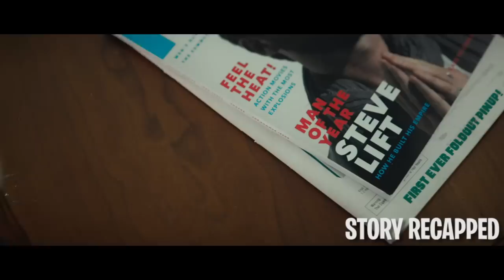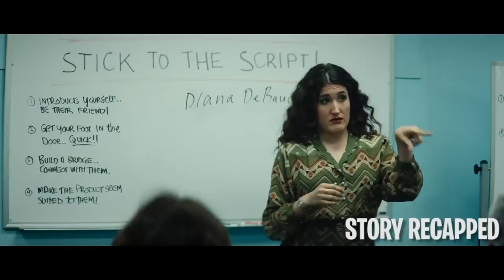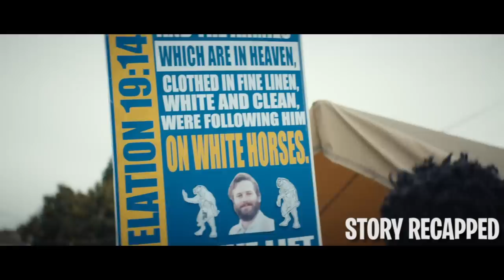Man Becomes Ultra Successful By Changing One Thing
Movie: SorryToBotherYou 2018

A man named Cash struggles financially and existentially. He gets a job at a telemarketing company where he has difficulty making sales, until he discovers a skill he can use to excel. Cash achieves great financial success but loses sight of his morals. Soon, Cash will discover the lengths greedy corporations will go to just to make more money.